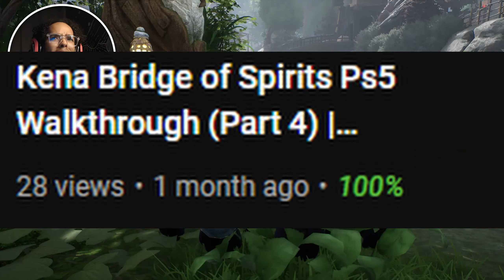Finding The OX! | Kena Bridge of Spirits Ps5 Walkthrough (Part 5)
Kena Bridge of Spirits PS5 walkthrough Part 5 - Hey everyone, it's Prince, and today we are playing Kena Bridge of Spirits! In today's episode of Kena Bridge of Spirits, we search for Adria but end up finding someone else Instead. I hope you enjoy Kena Bridge of Spirits gameplay part 5!

-  🗣 If you have any feedback or questions, be sure to leave them in the comment section below!

About the game:
Kena: Bridge of Spirits is an action-adventure video game developed and published by Ember Lab. The story follows Kena, a young spirit guide who uses her magical abilities to help deceased people move from the physical to the spirit world.